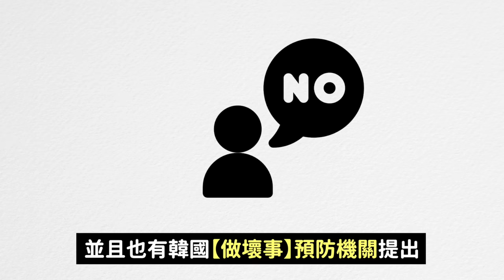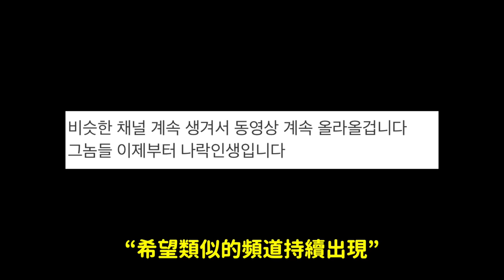越演越烈.. 那個事件加害者的哭訴：“心臟快要停止，連水都無法喝”｜DenQ